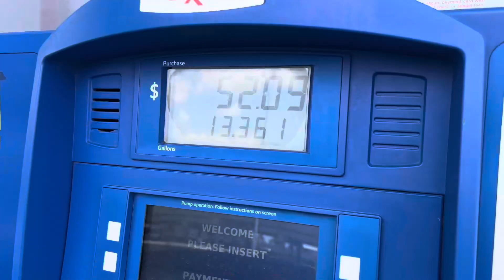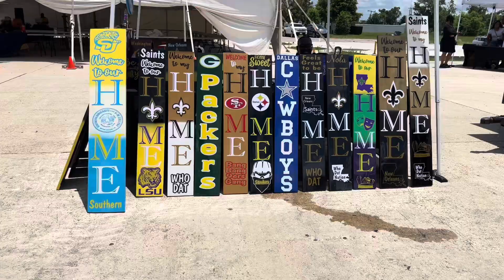Loving the fact i can travel to car shows, shot out to Laplace!